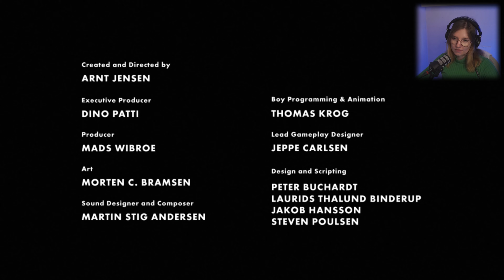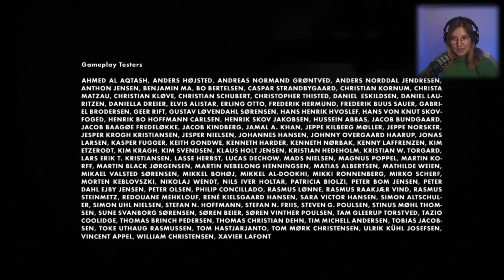The End of LIMBO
Hope you enjoyed this let's play and A big thanks to all our members to the channel!